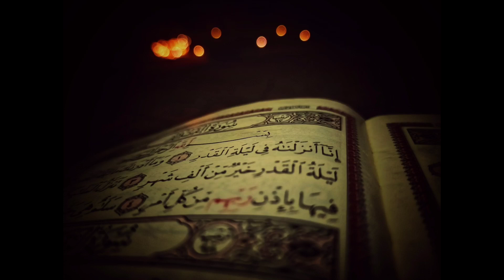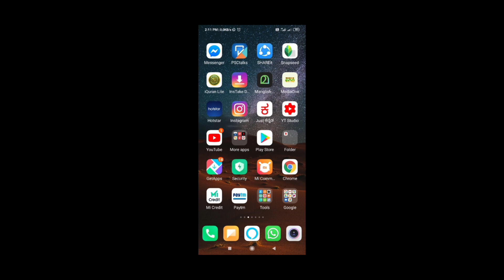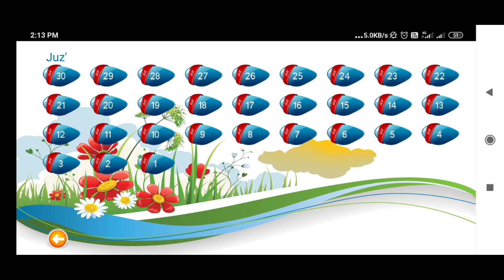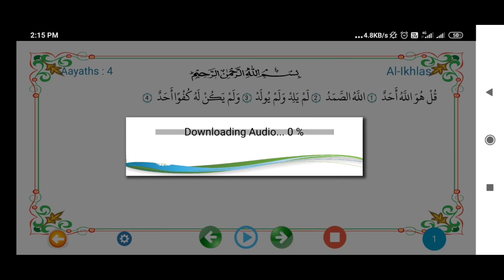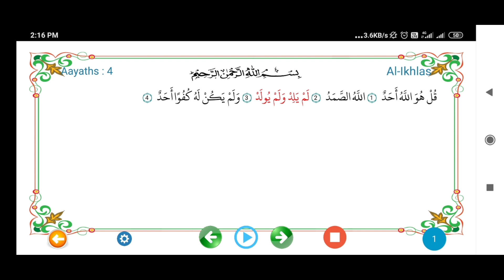ನಿಮ್ಮ ಮಕ್ಕಳು ಸರಳವಾಗಿ ಕುರಾನ್ ಕಂಠಪಾಠ ಮಾಡಬೇಕೆ? / Quran App / must download (Kannada)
ನಿಮ್ಮ ಮಕ್ಕಳು ಸರಳವಾಗಿ ಕುರಾನ್ ಕಂಠಪಾಠ ಮಾಡಬೇಕೆ? / Quran App / must download